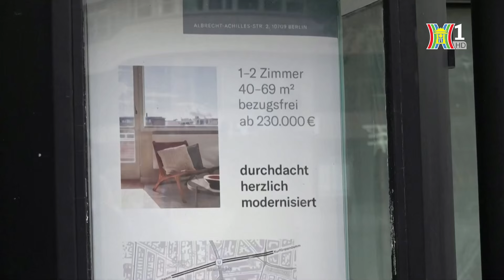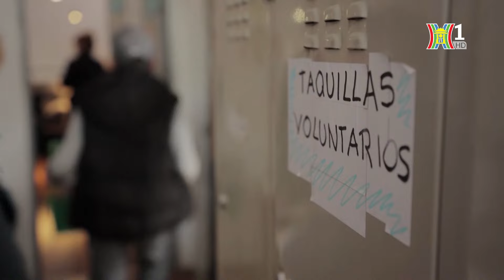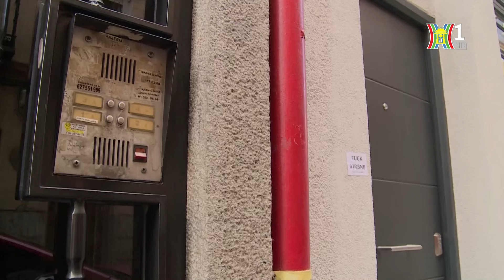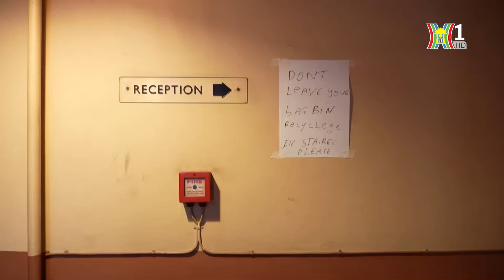Cơn khủng hoảng nhà ở tại châu Âu gia tăng | Nhìn ra thế giới | Tin quốc tế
Cuộc khủng hoảng nhà ở đang tác động sâu sắc đến đời sống của người dân châu Âu, đặc biệt ở khu vực thành thị. Hiện Đức thiếu hụt tới 600 nghìn nhà ở và dự kiến con số này còn tăng lên. Số nhà xây mới không đủ đáp ứng nhu cầu, đặc biệt là nhu cầu của nhóm người có thu nhập thấp. Còn tại Tây Ban Nha, du lịch bùng nổ khiến nhiều người rơi vào tình trạng vô gia cư, do chủ nhà đòi lại nhà để cải tạo cho du khách thuê ngắn ngày. Cùng với đó, khủng hoảng chi phí sinh hoạt cũng góp phần khiến ước mơ sở hữu nhà ở của một bộ phận người dân ngày càng trở nên xa vời. Tình trạng thiếu nhà ở cũng xảy ra ở Anh từ lâu. Lạm phát cao kỷ lục trong năm ngoái đã đẩy giá bất động sản lên mức khiến nhiều người không thể với tới.